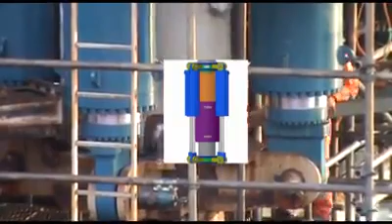Jack offshore platform ambles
Platform yang sudah lama beresiko ambles.. dan berikut cara menaikannya.